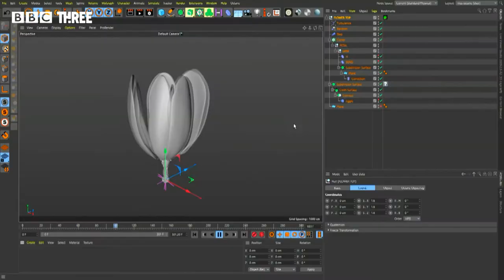Maya Jama's Biggest Glow Up Yet | BBC's Glow Up | Mural & Projection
We're loving Maya Jama's biggest glow up yet with a portrait brought to life for BBC's Glow Up.

The makeup for the OOH mural and projection was designed by
Abby Roberts & Ines Alpha.

Great work with BBC three, BBC Creative, Pixel Artworks, Global Street Art & Havas Media UK.